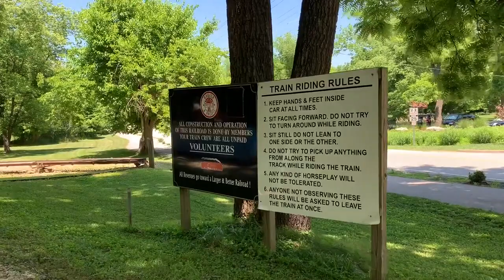Riding the Wabash Frisco & Pacific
Experience a ride on the "Uncommon Carrier" as our train, Led by WF&P 13, glides along the Route of the Meramec

Original Film Date: June 14th, 2021
A Frisco Productions Film